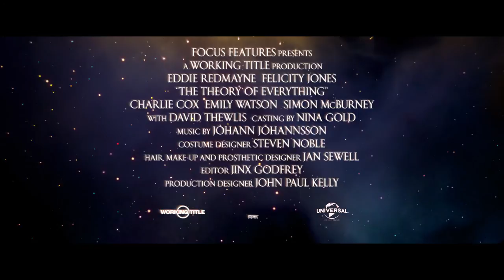The Theory of Everything - Featurette: Stephen Hawking's Set Visit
The pressure is on for Eddie Redmayne and Felicity Jones as professor Stephen Hawking arrives on the set of The Theory of Everything to observe the filming of the spectacular May Ball scene.

The Theory of Everything is the story of the most brilliant and celebrated physicist of our time, Stephen Hawking, and Jane Wilde the arts student he fell in love with whilst studying at Cambridge in the 1960s.

Little was expected from Stephen Hawking, a bright but shiftless student of cosmology, given just two years to live following the diagnosis of a fatal illness at 21 years of age. He became galvanized, however, by the love of fellow Cambridge student, Jane Wilde, and he went on to be called the successor to Einstein, as well as a husband and father to their three children. Over the course of their marriage as Stephen’s body collapsed and his academic renown soared, fault lines were exposed that tested the lineaments of their relationship and dramatically altered the course of both of their lives.

Eddie Redmayne (Les Misérables, My Week with Marilyn) and Felicity Jones (The Invisible Woman, Breathe in) are joined on screen by David Thewlis (The Fifth Estate, War Horse), Emily Watson (Anna Karenina, War Horse), Charlie Cox (Boardwalk Empire), Simon McBurney (Tinker Tailor Soldier Spy, Jane Eyre), Maxine Peake (The Village, Red Riding) and Harry Lloyd (Game of Thrones, The Iron Lady).

The Theory of Everything is produced by Working Title’s Tim Bevan and Eric Fellner and Lisa Bruce and Anthony McCarten. The original screenplay has been written by Anthony McCarten and is inspired by Jane Hawking’s memoir, “Travelling to Infinity: My life with Stephen”.

Professor Stephen Hawking is one of the most famous scientists of our age and author of the bestseller, “A Brief History of Time”, which has sold millions of copies world-wide.